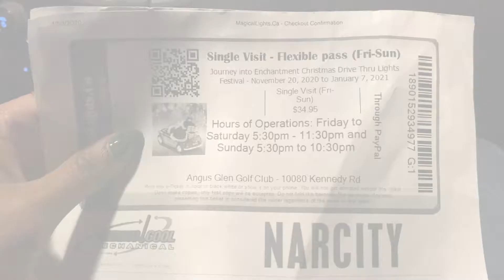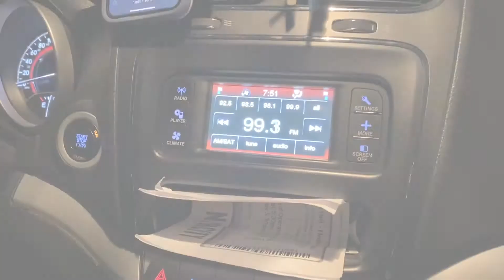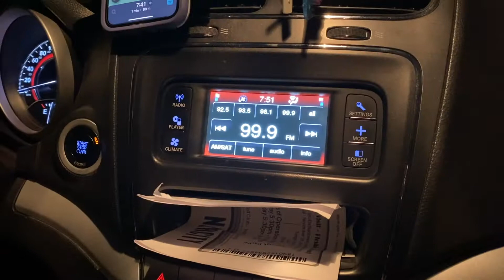12 days of Christmas | Vlogmas | Day 3 | Light show | Drive by lights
Hey guys,

As promised another video! Tag along with me for a very festive evening. Christmas light show 2020.

Turtle neck: H&M
Vest: ZARA
Jeans: Topshop